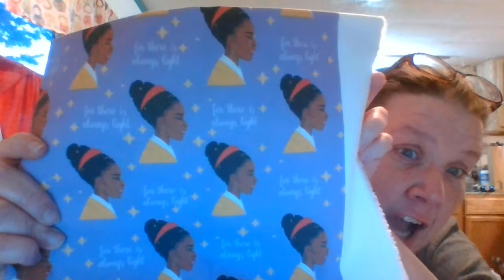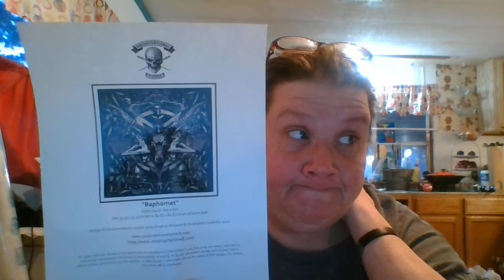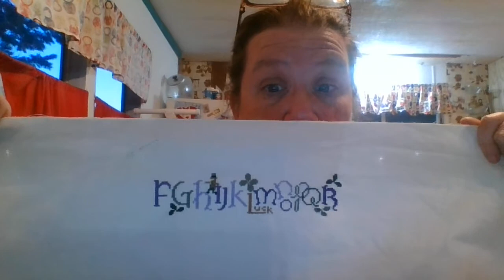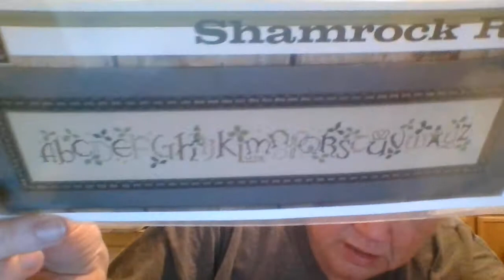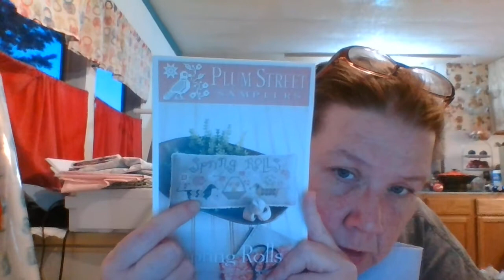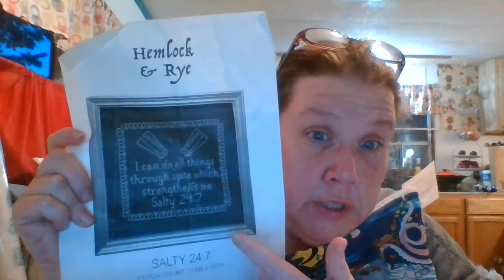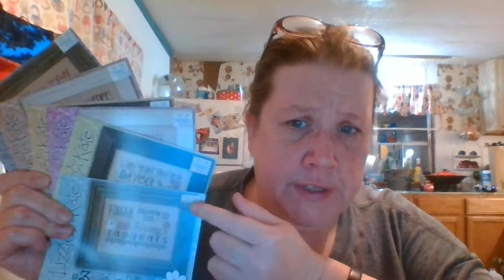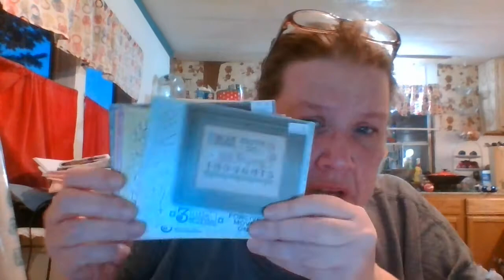flosstube #27 March madness and books